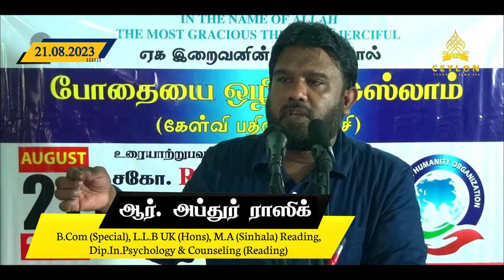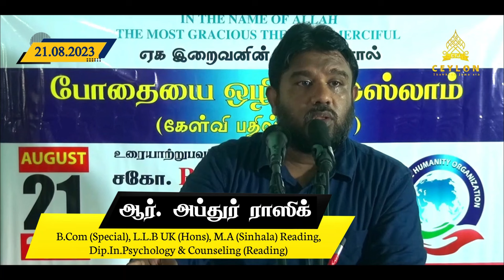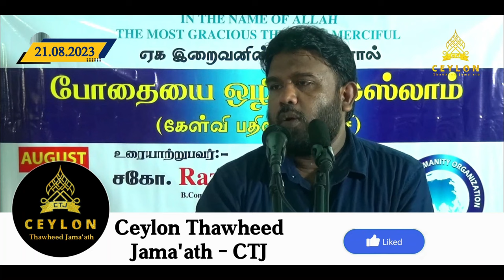போதையை விட்டு விடுபடுவதற்கு என்ன வழிகள் உண்டு? ᴴᴰ – சகோதரர். சிவா டயகம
அக்கரபத்தன வாழ் மாற்று மதத்தவர்களுக்கான கேள்வி பதில் நிகழ்ச்சி!